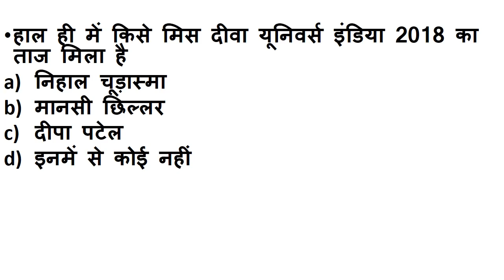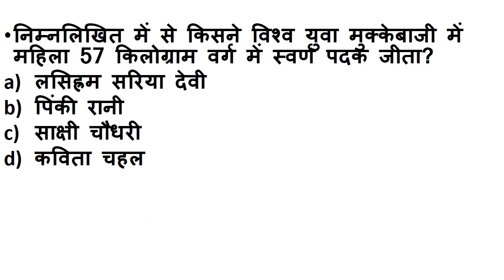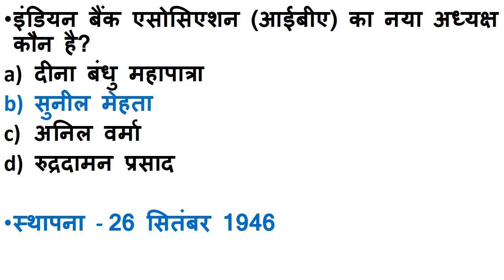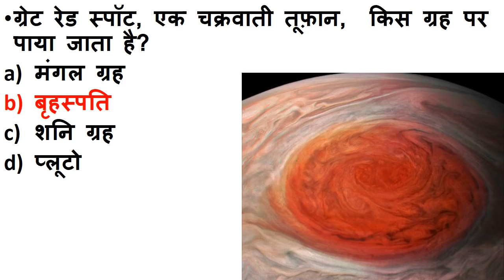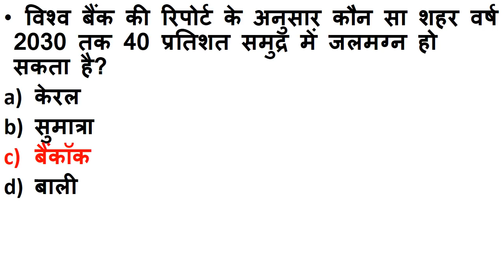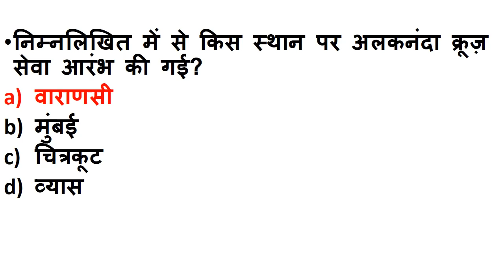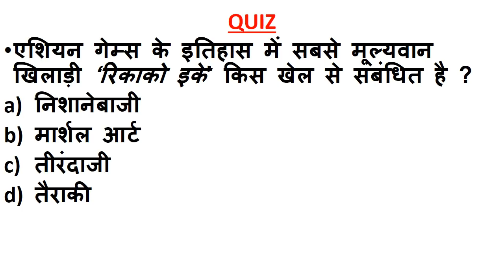NEXT DOSE #76 | 4 September 2018 Current Affairs| Daily Current Affairs | Current affairs in hindi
4 September 2018 India And International Current Affairs

STUDYZONE Study Zone